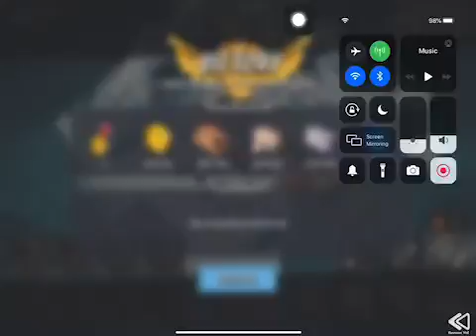Boom Beach - Attack 2456 (Reverse)